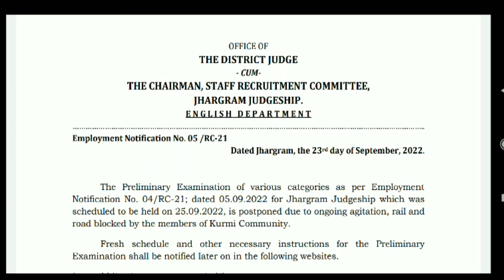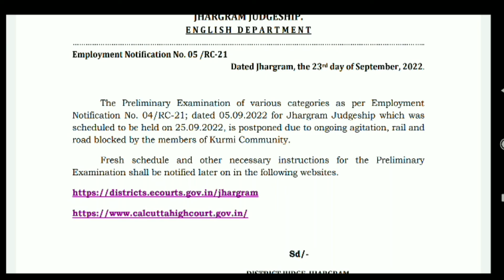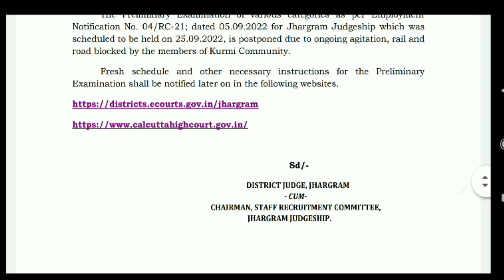ঝাড়গ্রাম কোর্টের পরীক্ষা আপাতত স্থগিত@santrainformer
কুর্মি সম্প্রদায়ের আন্দোলনের জন্য ঝাড়গ্রাম কোর্টের পরীক্ষা আপাতত স্থগিত করা হল।।